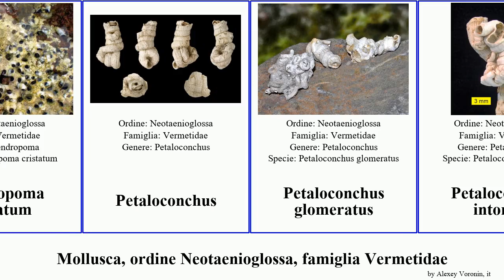Mollusca, ordine Neotaenioglossa, famiglia Vermetidae Petaloconchus Busy glomeratus Ceraesignum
mollusca ordine Neotaenioglossa, famiglia Vermetidae.
mollusca of Order Neotaenioglossa Family Vermetidae, language: it.

Ceraesignum
Dendropoma cristatum
Petaloconchus
Petaloconchus glomeratus
Petaloconchus intortus
Thylacodes adamsii